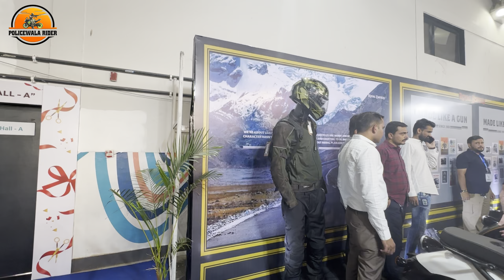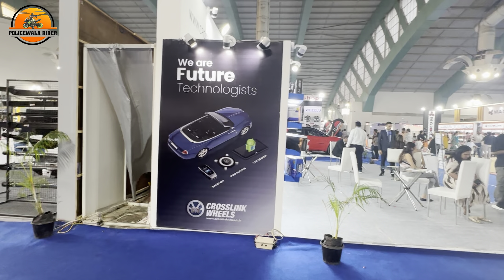International AutoExpo Surat 2024 amazing cars and bike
However, after you refer someone, you're locked into a subscription that you can't cancel even if you want to. In this video, I'm sharing my story – from discovering the referral program to how I ended up in a situation where I couldn't cancel my subscription even if I wanted to.

I share with you the story of how I discovered the referral program, how I got locked in, and how I ended up in a situation where I couldn't cancel my subscription even if I wanted to. I hope you find this video helpful and that it will help you avoid